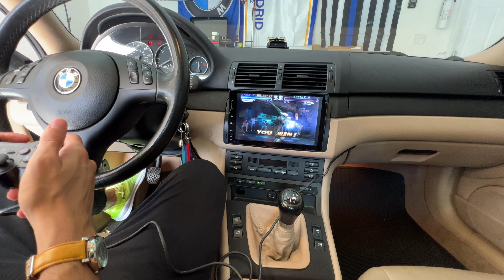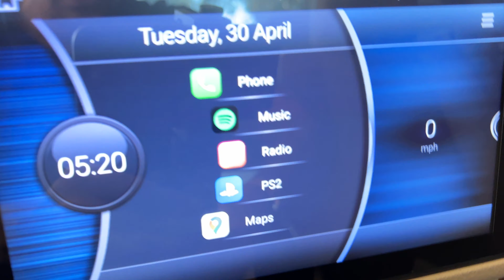I Put a PS2 In my BMW E46!? - Easy DIY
LINKS TO ITEMS BELOW

AC RELOCATION BRACKET ---

Whats going on Guys!! Little break in between the turbo build! Just wanted to give you a quick DIY on how to put a PS2 in your BMW E46. Inspired by 2 Fast 2 Furious, Pimp my Ride, and just the early 2000s. Always wanted to try this and see if it was possible.